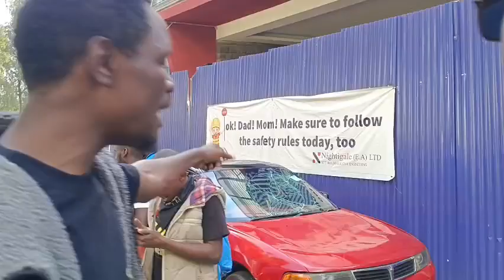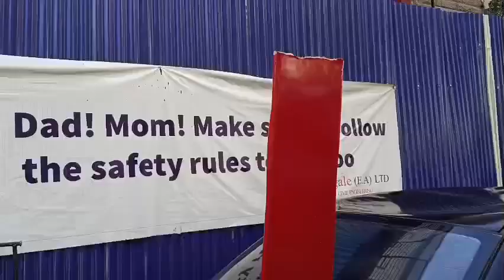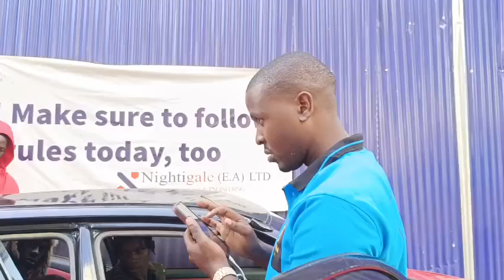TUMBILI V8 DESTROYED KARIBU ICHOMWE AKIWA. MAANDAMANO..OGOPA MAANDANO THUGS